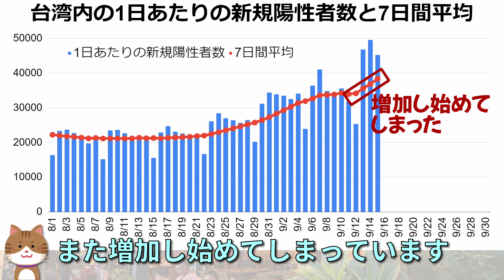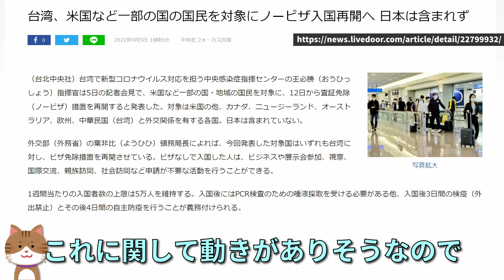【台湾】台湾の9月前半のコロナの状況｜10月ノービザ復活濃厚？【ショートニュース#112】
この動画では台湾の9月前半のコロナの状況をグラフで振り返ります。
少し前に速報で、ピークを迎えたかもという動画を公開しましたが、
そこから状況が悪化してしまいましたので、グラフで確認していきます。
また、その辺りに関するニュースがありましたので、そちらも見ていきます。

台湾のコロナ感染が近くピークに、対策本部＝国境開放準備中

台湾、米国など一部の国の国民を対象にノービザ入国再開へ 日本は含まれず

入国者数の上限撤廃へ　政府、１０月にも　個人旅行解禁も